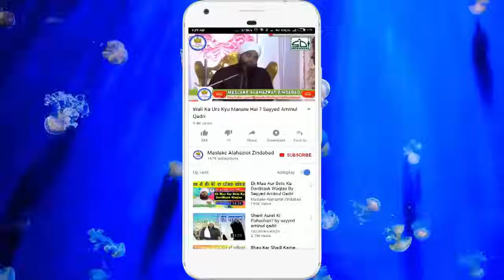Jhuthi Kasam Khane Walon Ke Sath Ye Cheezen Hoti Hai Sayyed Aminul Qadri